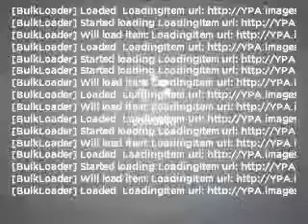2010 Nissan Murano - Naperville IL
Year: 2010
Make: Nissan
Model: Murano
Trim: LE
Engine: 3.5 liter 6 cylinder 24 valve
Transmission: Automatic CVT
Color: Black
Mileage: 445
Address:
2480 Aurora Ave